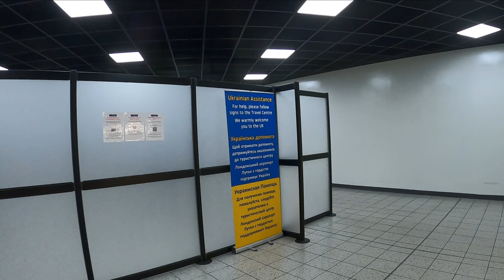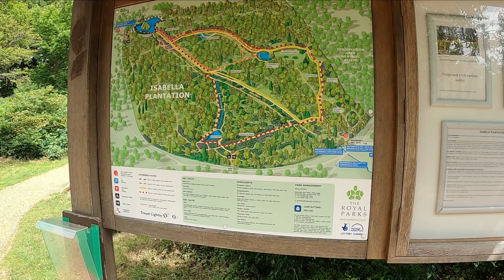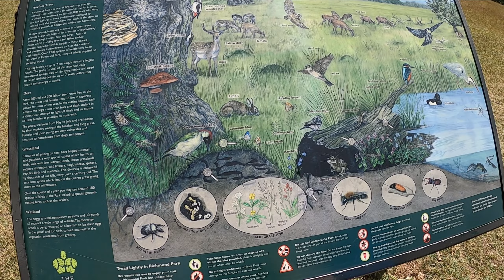Savaitgalis Londone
"Random" savaitgalis Londone pas draugus :)